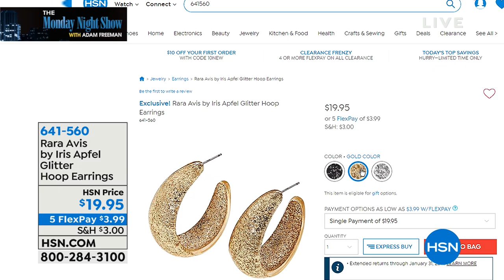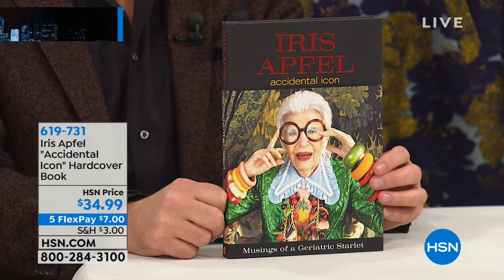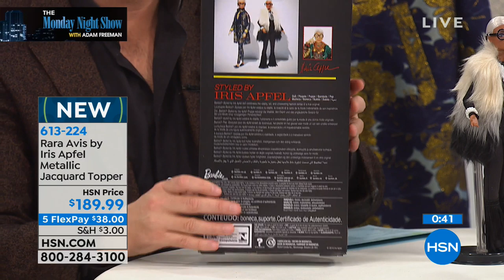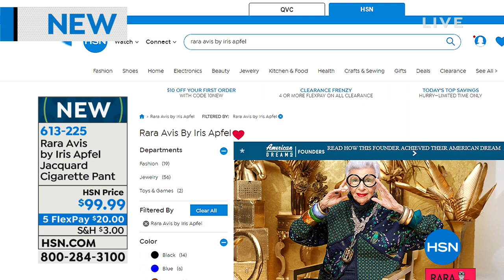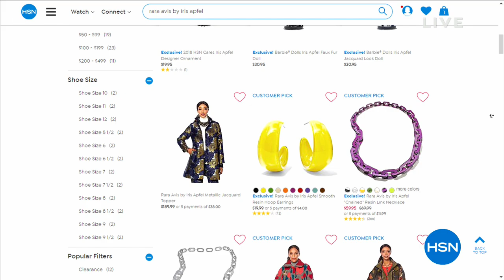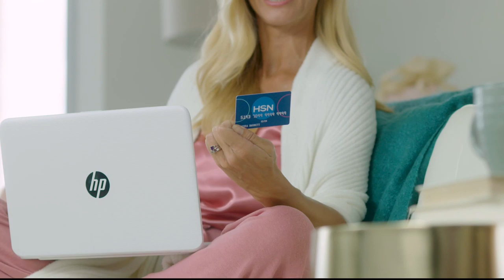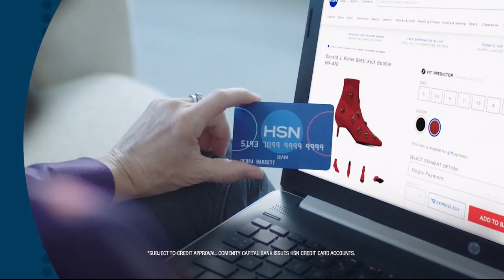HSN | The Monday Night Show with Adam Freeman 10.29.2018 - 08 PM